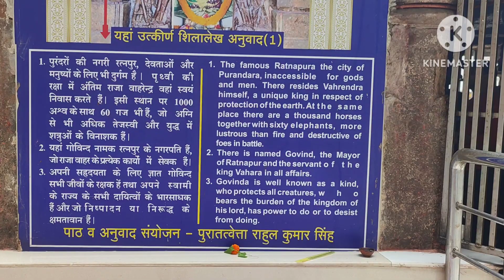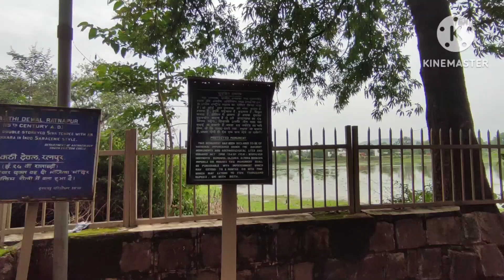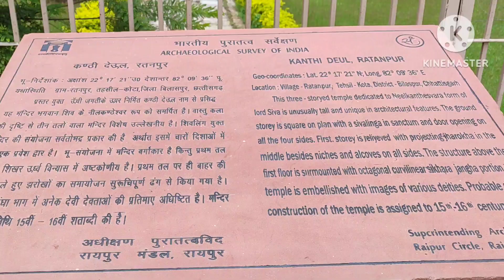रतनपुर भ्रमण भाग 4,महामाया मंदिर रतनपुर,mahamaya temple ratanpur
सिद्ध शक्तिपीठ महामाया मंदिर 51शक्तिपीठों में से एक शक्तिपीठ है।यहां देवी सती का दायां स्कंद अर्थात दायां कंधा गिरा था।यह कौमारी शक्ति पीठ के नाम से प्रसिद्ध है अर्थात कुंवारी कन्याएं अपनी मनोकामना पूर्ति के लिए देवी माता के दर्शन करती है।
इस विडियो में चतुर्युगी नगरी रतनपुर में विराजित माता महामाया मंदिर के संपूर्ण दर्शन ऐतिहासिक एवं पौराणिक तथ्यों के साथ है।
महामाया शक्ति पीठ
महामाया सिद्ध शक्ति पीठ
महामाया माता मंदिर रहस्य
जय माता दी
महामाया मंदिर लाइव आरती
पंचमुखी महादेव रतनपुर